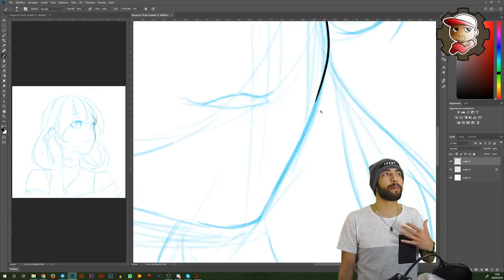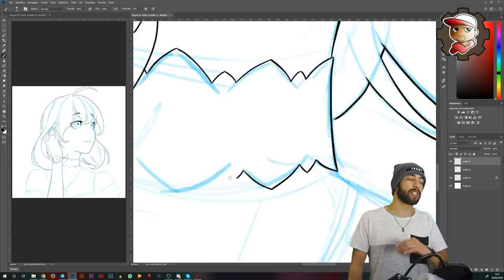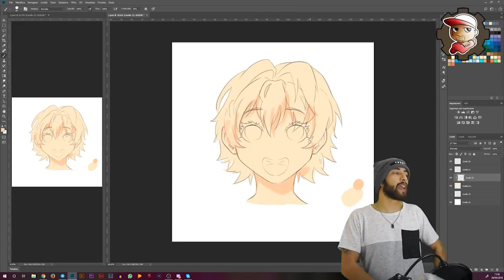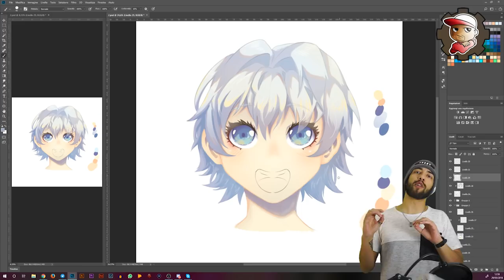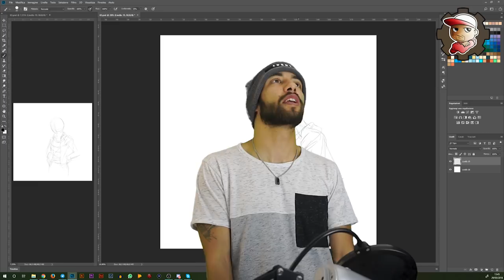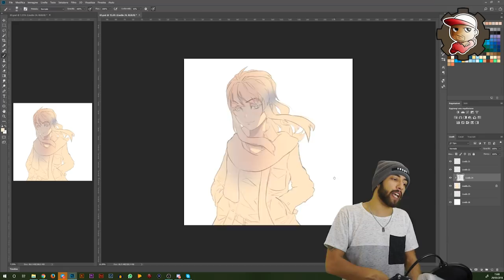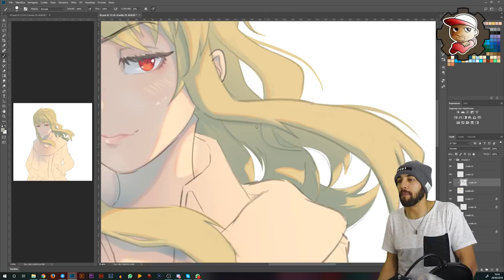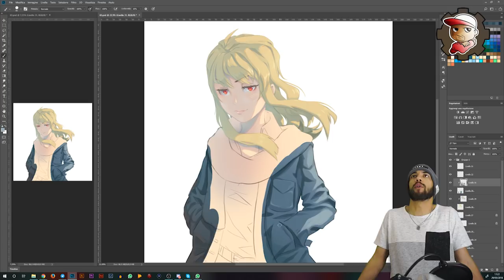NON mi piace come DISEGNO - Sfogo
Periodo strano...Disegni strani e non soddisfacenti...Voglio disegnare più in stile anime...ve ne parlo.